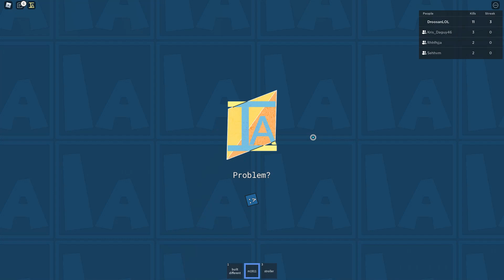Item Asylum all einai TO TELOS TOU KOSMOU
oof rip